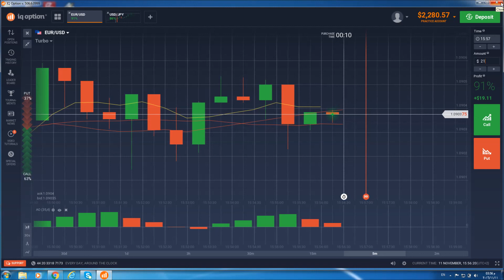كيف تنهي الصفقة لصالحك قبل انتهاء الوقت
اي كيو اوبشن تتيح للمتاجرين انهاء الصفقة قبل الوقت الاصلي  وتقليل الخسائر قبل انتهاء الصفقة
(تحذير المخاطر العامة: الخدمات المالية التي يقدمها هذا الموقع تحمل مستوى عال من المخاطر ويمكن أن يؤدي إلى فقدان جميع أموالك. يجب عليك أبدا استثمار المال الذي لا يمكن أن تخسره.)
فتح حساب  للتداول,
عالم الثروة والتقنية,
ازواج العملات,
فوركس,
ديجيتال اوبشن,
يورو دولار,
 متداول الي,
روبوت تداول,
افضل روبوت فوركس,
افضل روبوت بيناري